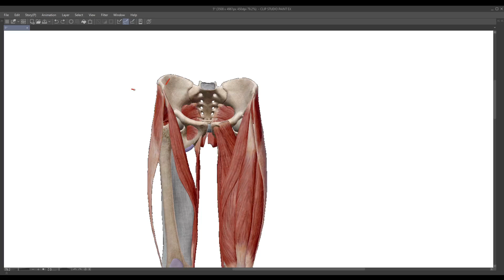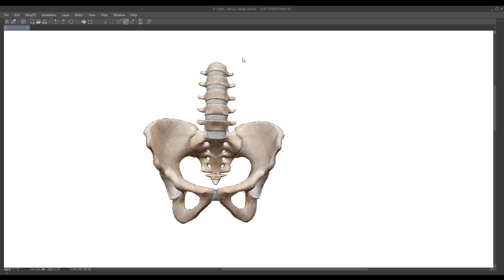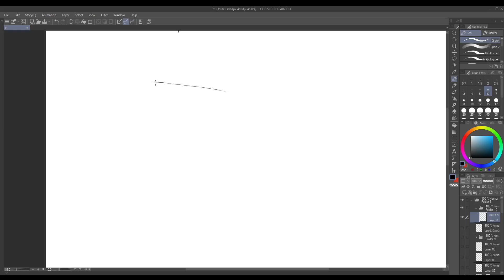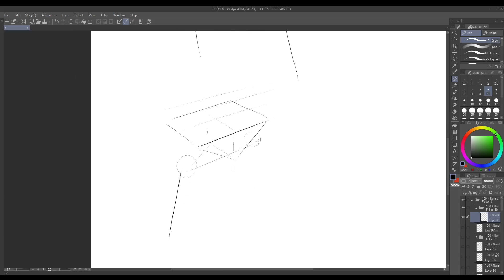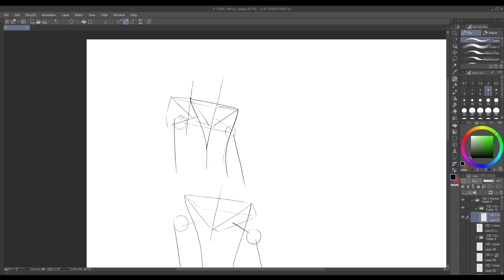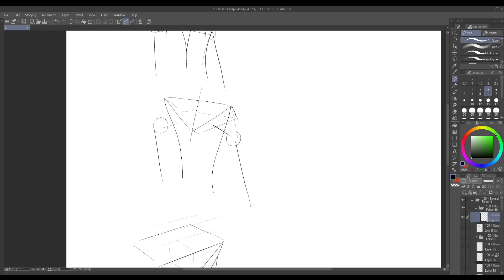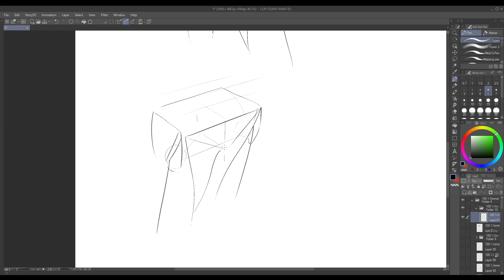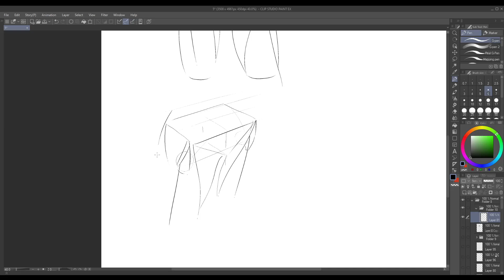Anatomy of the Female Hips for Anime - How To Draw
In this video I'll be going over the anatomy of the female hips, mostly for anime characters, but this also applies to real people

Intro - 00:00
Hips - 00:27
Pelvis - 00:54
Femur - 03:36
Sartorius - 04:49
Gluteus Medius - 05:39
Tensor Fasciae Latae - 06:25
Gracilis - 07:06
Finishing Up - 08:32